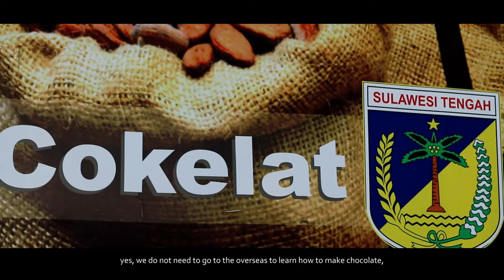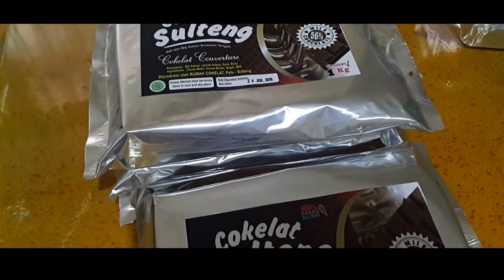KOMPETISI VIDEO PENDEK DJKI 2018 COKELAT SULAWESI TENGAH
Welcome to Palu, the capital of Central Sulawesi. One of the potentials in this region is chocolate.

Here we can find the best chocolate produced by farmers spread in various regions in Central Sulawesi.

We can also learn for free how to make chocolate started from the original cocoa beans Indonesia.

Yes, we do not need to go to the overseas to learn how to make chocolate, because here in Palu, Central Sulawesi, there is a House of Chocolate.

We can see directly every detail of the process, starting from sorting, roasting for 45 minutes, winnowing, stone milling, Ball Milling, Tempering, Moulding, Cooling, and the final is Packaging.

Cocoa beans from farmers, then processed in a House of Chocolate, then used by small and medium industries into ready-to-sell products. We can see it at the House of Chocolate.

Palu Government facilitates all local Small and Medium Industries that produce chocolate with the best raw materials and affordable so that Central Sulawesi cocoa products can continue to grow and become known by the public even to the whole world.

Let's support domestic products

Video, Editing, Narator: Arnie Simanjuntak

Thank you and Keep Inspiring :)